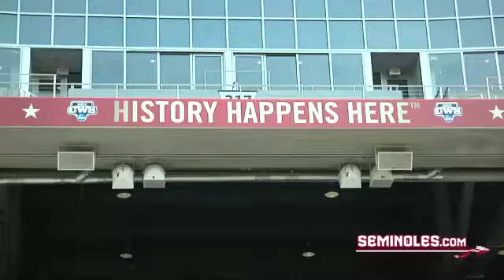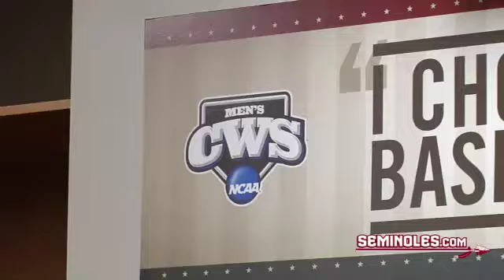Noles Practice at TD Ameritrade, Prepare for Arizona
Courtesy of The Florida State Baseball team got their first look at TD Ameritrade Park on Thursday afternoon.  Hear from Hunter Scantling, Devon Travis, Justin Gonzalez, Brandon Leibrandt, and Mike Martin about preparing for Arizona and experiencing all that Omaha has to offer.